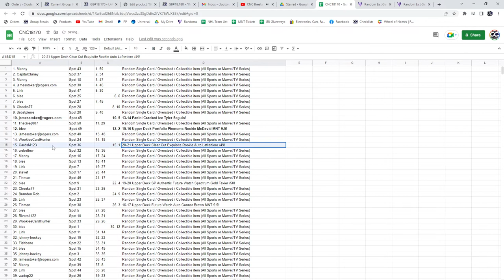Alexis Lafrenière Clear Cut Auto Chancer Break - C&C GB #18,170